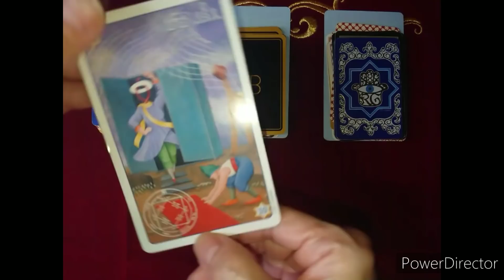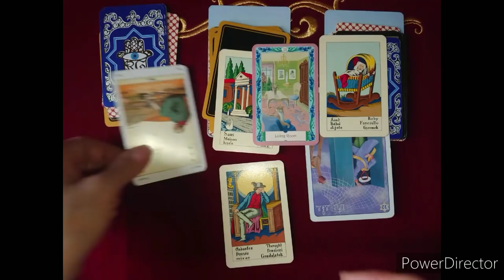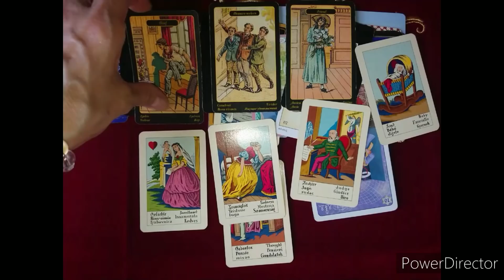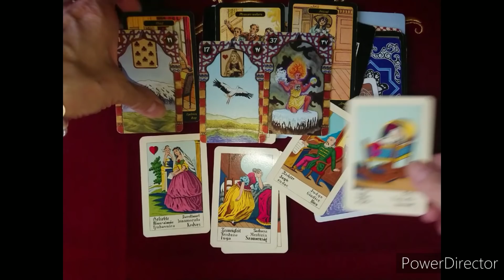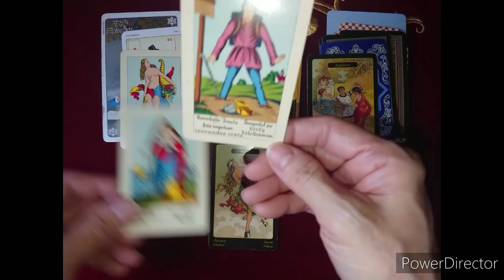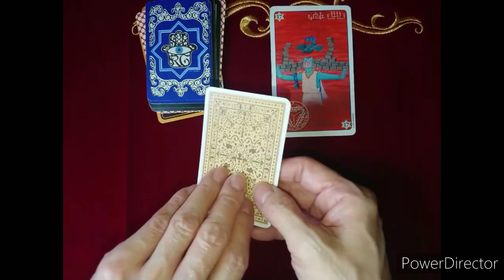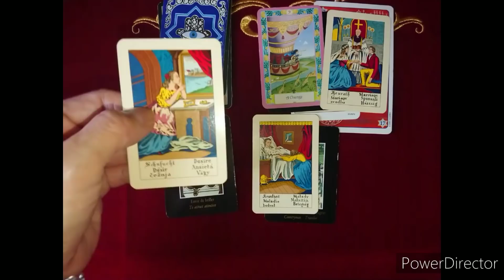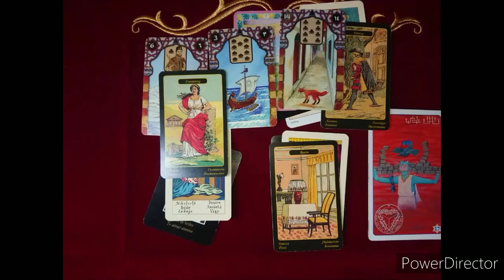《黒◯S子さんの JKG様に対する念い・敬宮様にティアラを貸された時の念い・皇后様への念い》❇️視てみましょう❇️オラクルカードリーディング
イマンです✴️
👍、 コメント、リクエストを

確かにお付けしました❤️や👍が
消えていることもございますが
見つけましたら
再度❤️👍させていただいております。